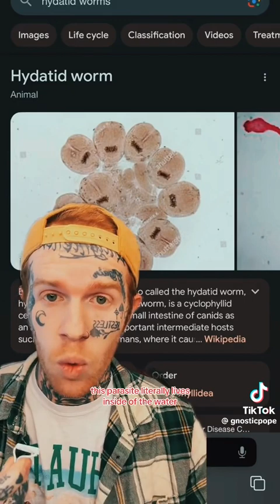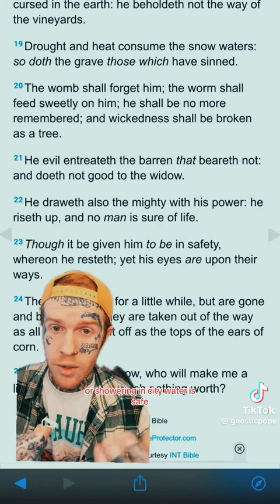black eye club